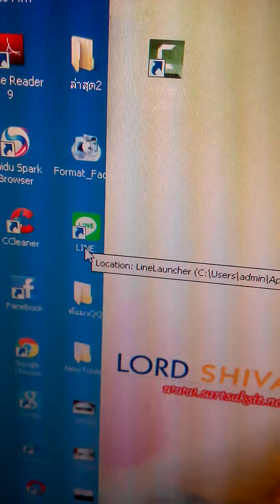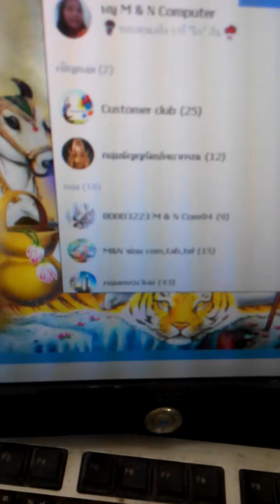สอนใช้ไลค์บนpc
ง่ายนิดเดียวครับ